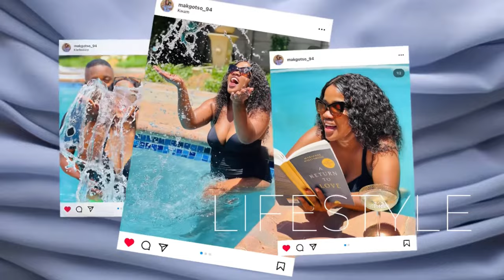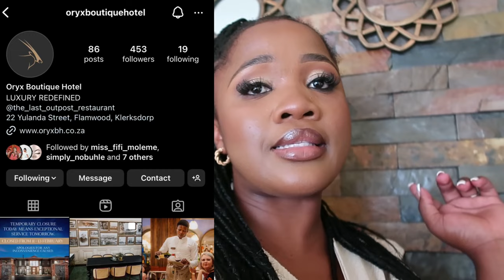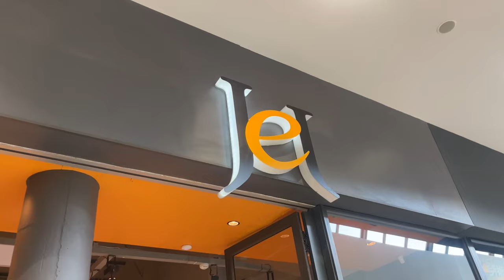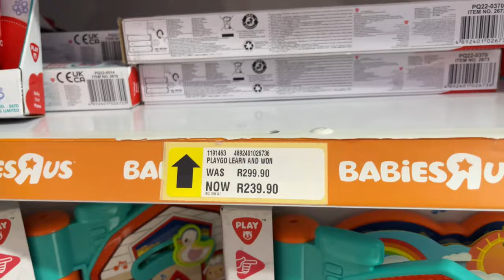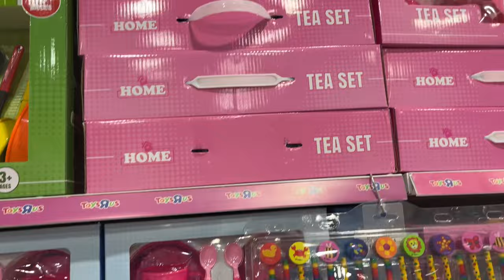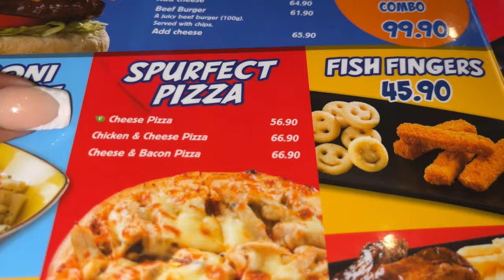VLOG: A beautiful mess🥺🫶 | spend our anniversary with us😍 | Makgotso Mokoena